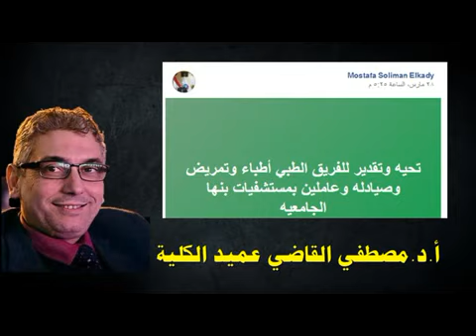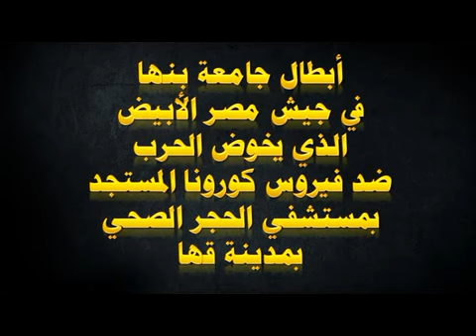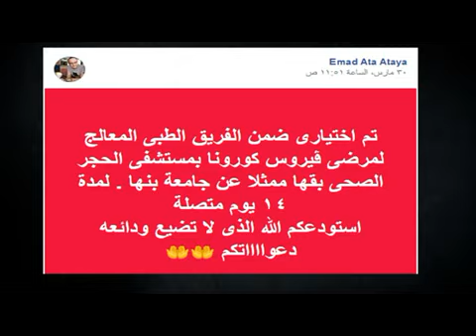أبطال جامعة بنها في جيش مصر الأبيض الذي يخوض حرب ضد فيروس كورونا المستجد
يتوجه الأستاذ الدكتور جمال السعيد بالشكر لجميع الأطقم الطبية  وهيئة التمريض والعاملين لحرصهم الشديد على التواجد المستمر وخدمة المرضى والمترددين على المستشفى  وتنفيذ خطة الدولة الشاملة  والإجراءات الإحترازية التي تتخذها جامعة بنها ومستشفياتها  لمواجهة أزمة فيروس كورونا المستجد
اللهم أنفع بهم وبارك في جهودهم وسلمهم وأحفظمهم من كل مكروه